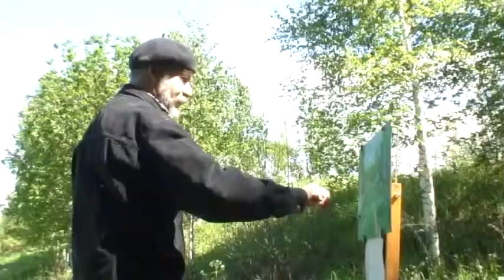Мансур. Лирический портрет художника.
Фильм о моем папе Ахметгалееве Мансуре Галимовиче. Сделан как дипломная работа в университете.
г. Кемерово 2007 г.